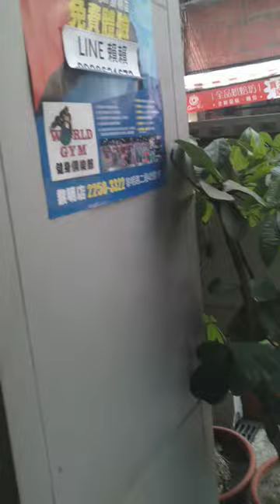Exploring around Xitun Rd.@Fengchia(Taichung Taiwan)